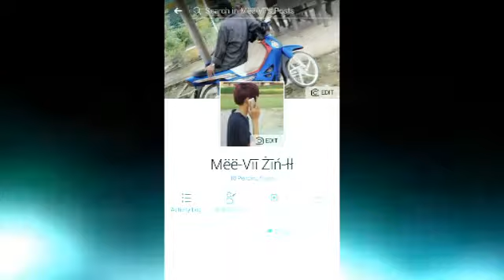Joy ahh Mee Vii Zin ll hot. (Mrr Vii & Mrr Sam ) on the mix zkl8 bok Bek kas 🎧🎧🎧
Mrr vii